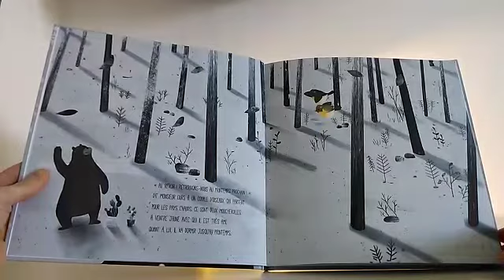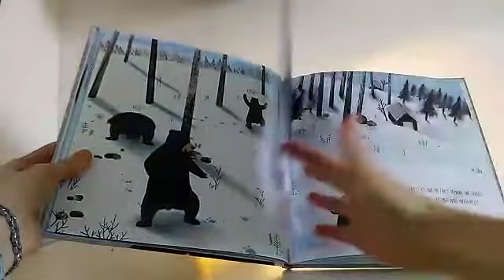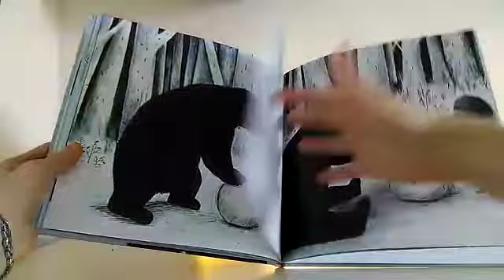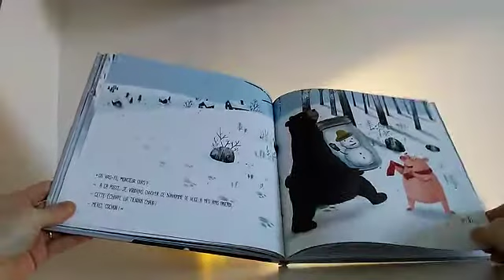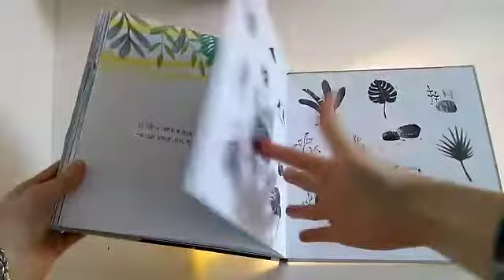La petite histoire confinée de Charlotte - "Il neige" de Hye-jin Go